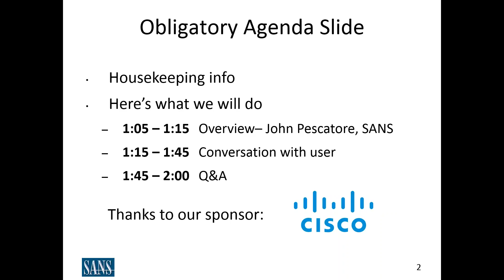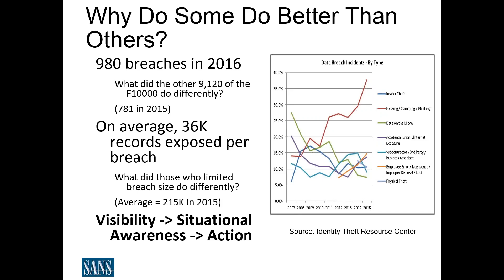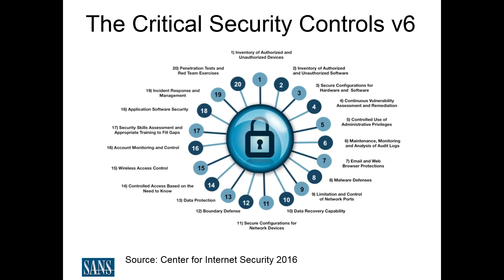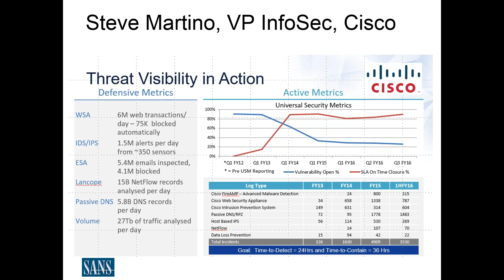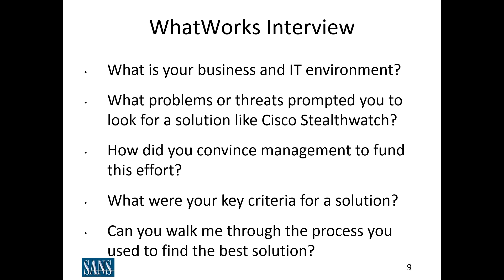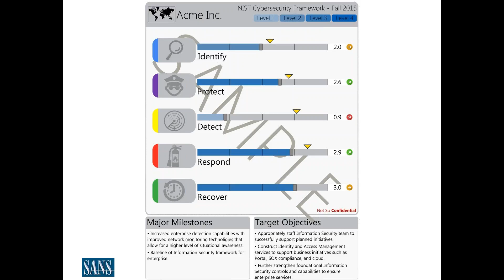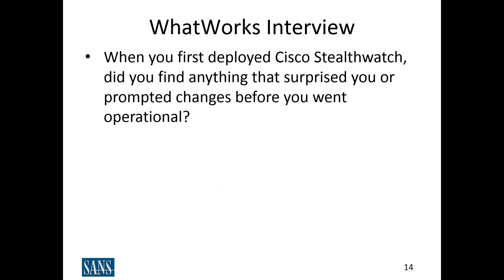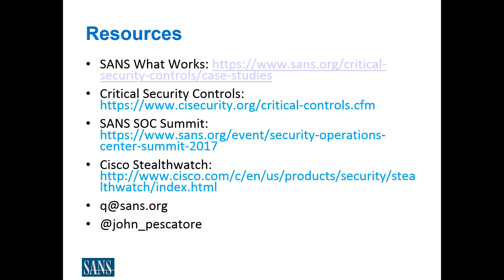Case Study: Using Cisco Stealthwatch to Increase Security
Using Cisco Stealthwatch to Increase Security By Enhancing Critical Security Control Performance - Erie Insurance